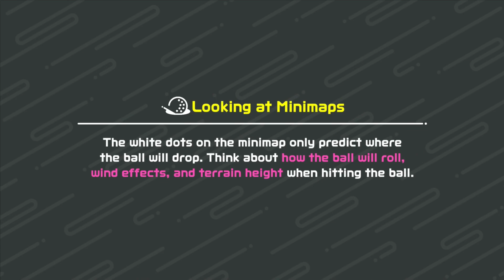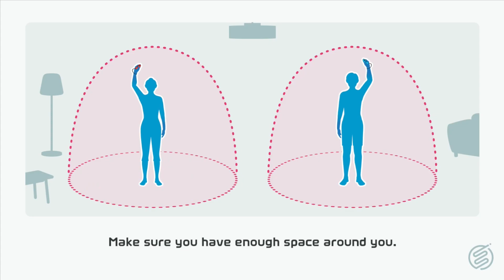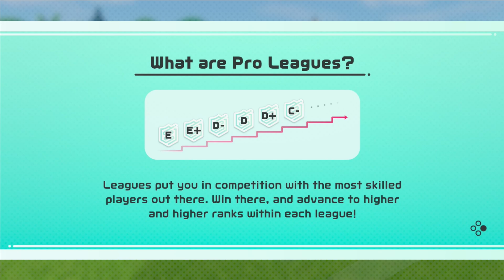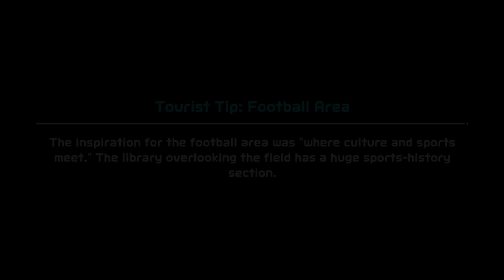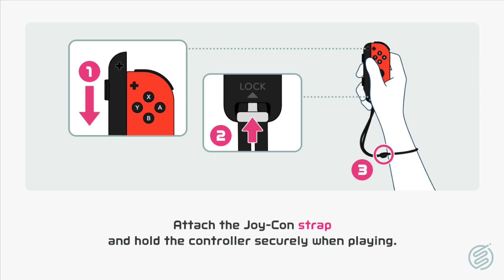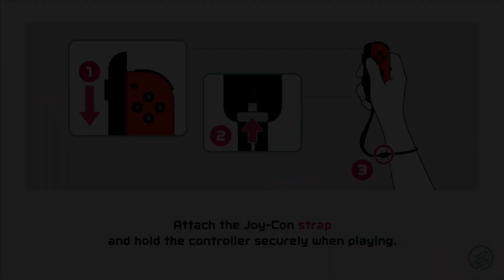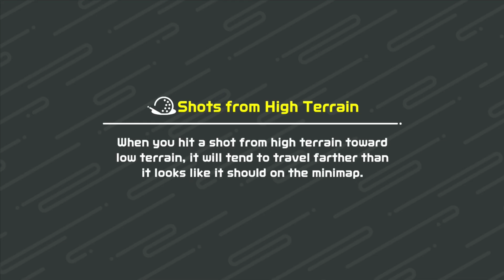Relaxed SWITCH SPORTS - 6 - E-Sports golf PRO LEAGUE! 😎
Digital sports, what a time to be alive!

Nintendo Switch Sports is set in a fictional multi-sport facility named Spocco Square. Players utilize the Nintendo Switch's Joy-Con in a similar manner to the other Wii Sports games, positioning them in a manner resembling the actual sport.